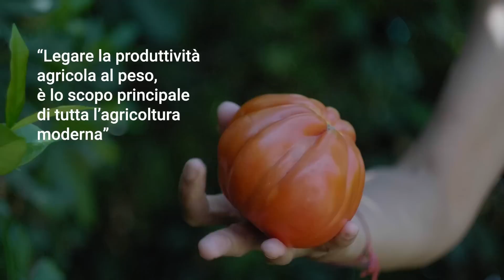AGRICOLTURA 4.0. FUTURO O FOLLIA?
L'agricoltura 4.0 è davvero la migliore soluzione possibile?

"Se ci vedesse Leonardo da Vinci fare quello che facciamo oggi, ci sputerebbe in un occhio", Alessandro Ronca.

Ragioniamo sul futuro dell'agricoltura, sul valore del cibo e sui fondi a pioggia che arrivano nel settore insieme ad Alessandro Ronca, esperto di energia e fondatore del PeR, Parco dell'energia rinnovabile.

00:00 Agricoltura 4.0
02:09 Cos'è l'agricoltura 4.0
02:20 Il passaggi all'agricoltura industriale
03:14 L'energia per produrre cibo
04:59 Agricoltura industriale e crisi mondiali
06:27 Il valore del cibo che compriamo
07:36 Agricoltura 4.0 e tecnologia
08:29 Agricoltura del futuro, soluzioni e proposte